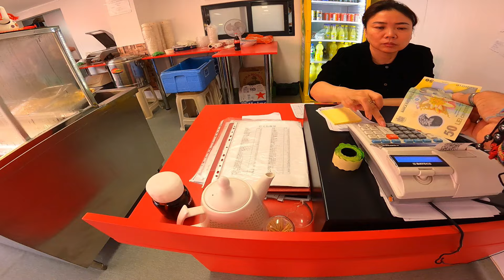ZIUA 16 AM MANCAT IN DRAGONUL ROSU STREET CHINA FOOD